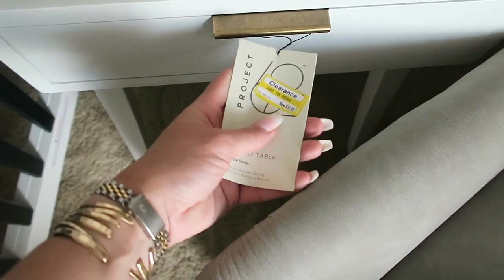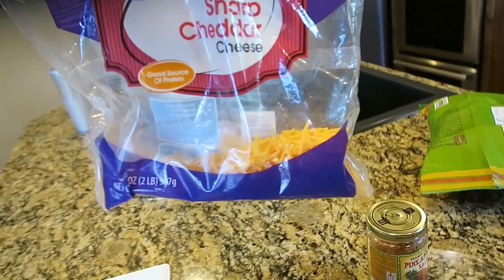Nursery Shopping FAIL & NO MORE PACIFIER | DITL Pregnant with Toddler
So I went to Hobby Lobby today and found some great items!! I had quite the morning...check out my insta stories for what happened and what I got!

Clarissa Peterson
Spokane, MO
65754
Items used frequently/asked about:
Vlogging Camera
Toddler Lounger